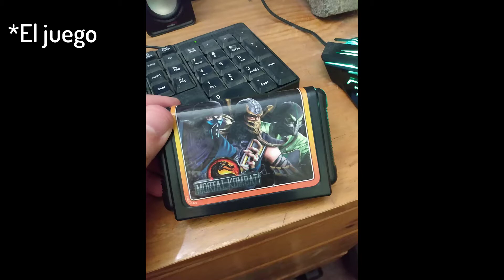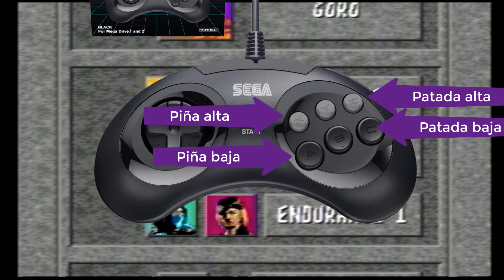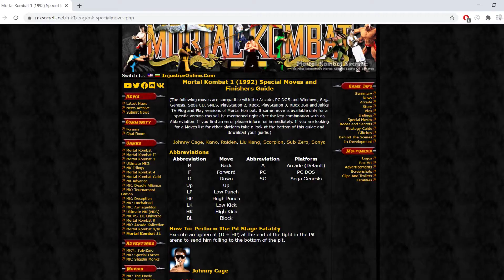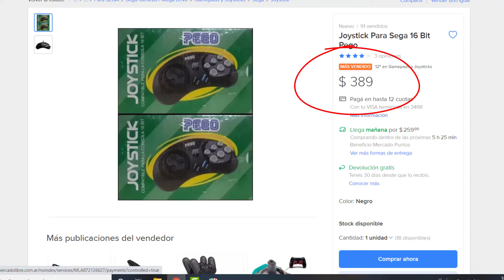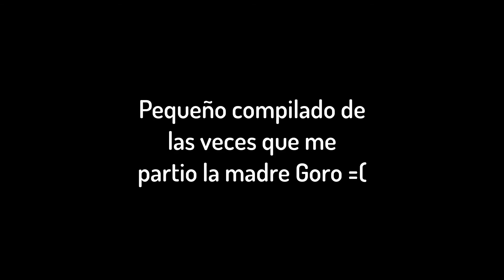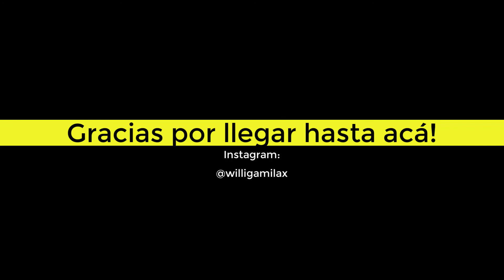Mortal Kombat 1 - Mi primera experiencia en pleno 2020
Descubriendo sagas: la seccion en donde voy a estar jugando todos los titulos de una saga de videojuegos que no haya jugado jamas en mi vida! empezamos con Mortal Kombat! asi que espero que les guste y le den like! saludos con saco!